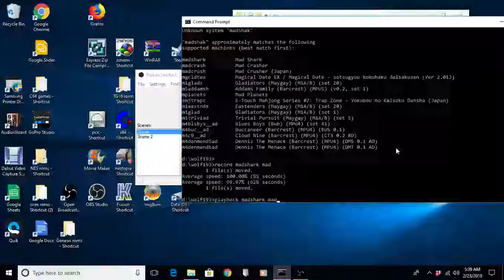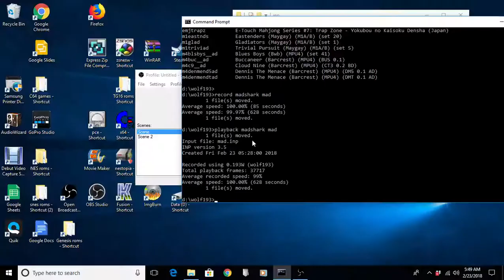MAdshark 1093990 Arcade